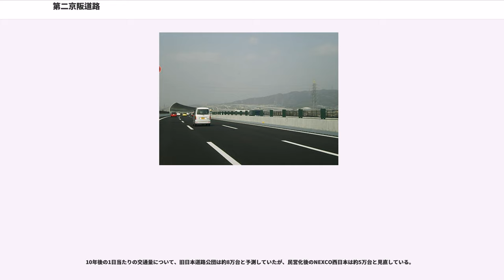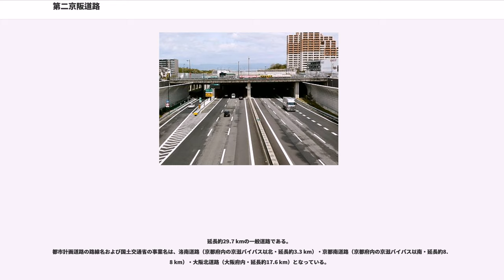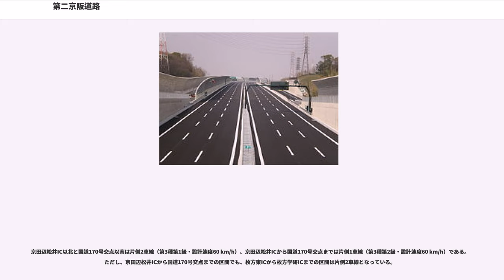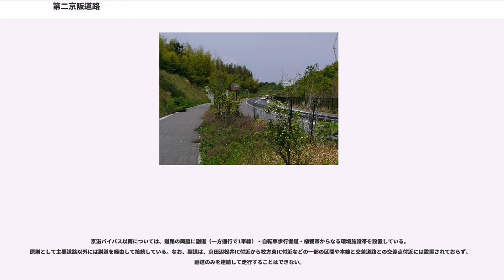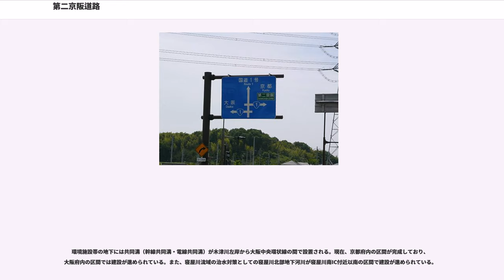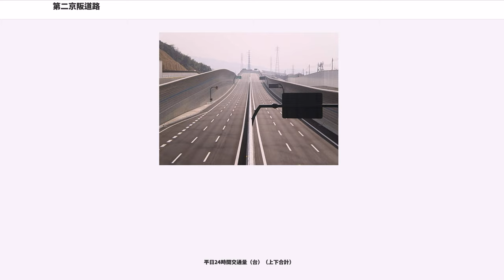第二京阪道路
第二京阪道路（だいにけいはんどうろ）は、京都府京都市伏見区から大阪府門真市に至る一般国道1号バイパスである。4 - 6車線の専用部（自動車専用道路）と側道に当たる2 - 4車線の一般部（一般道路）からなる。

飽和状態にある京阪国道（枚方バイパス・寝屋川バイパス）および近畿自動車道の吹田IC/JCT - 門真IC の渋滞緩和（加えてこれに付随する名神高速道路の天王山トンネル付近と京都南IC付近の渋滞緩和）を目的として整備された。専用部と一般部を合わせた総事業費は1兆550億円で、公共事業部分が7270億円（国が4850億円、大阪府が1800億円、京都府が620億円を負担）、有料道路事業部分が3280億円（専用部の通行料金収入で償還）である。

沿道環境への対策として、道路の両脇に副道・植栽帯・自転車歩行者道からなる環境施設帯を設置しており、国土交通省は緑立つ道の愛称を付けている。

大阪府側はJR片町線（学研都市線）とほぼ並走したルートを走る。

ここでは、一般有料道路としての営業中路線では第二京阪道路に含まれる洛南連絡道路（地域高規格道路）についても合わせて記述する。

延長約28.3キロメートル (km) の自動車専用道路であり、地域高規格道路の計画路線に指定されている。一般有料道路としての営業中路線では阪神高速8号京都線接続部から門真JCTまでの区間が第二京阪道路であるが、地域高規格道路の路線では巨椋池ICから門真JCTまでの区間（延長約27.4 km）が第二京阪道路であり阪神高速8号京都線接続部から巨椋池ICまでの区間（延長約0.9 km）は洛南連絡道路（らくなんれんらくどうろ）である。

2010年3月20日に全線開通を迎えた際、テレビ・ラジオCMやリーフレットなど宣伝広告に用いられたキャッチコピーは、「この道が、関西の流れを変える」。

NEXCO西日本が一般有料道路として管理する。公共事業・有料道路事業の合併施行方式で建設され、建設工事の途中で国土交通省から西日本高速道路（NEXCO西日本）に移管された。

阪神高速8号京都線接続部は一般部の起点よりも約1.4 km南の宇治川左岸（南岸）付近にあるため、専用部の延長距離は一般部のそれよりも短くなっている。

巨椋池TB以北は4車線（第2種第2級・設計速度60 km/h）、巨椋池TB - 久御山JCTまでは4車線（第1種第3級・設計速度80 km/h）、久御山JCT以南は6車線（第1種第3級・設計速度80 km/h）である。

2003年3月30日に最初の区間として巨椋池IC - 枚方東IC間が部分開通した。巨椋池IC以北の区間は、阪神高速8号京都線と同時に2008年1月19日に開通した。枚方東IC以南の区間については、当初2007年度中の開通を目標としていたが、用地買収の遅れや道路が通る周辺住民の反対運動等で、約2年遅れの2010年3月20日にようやく開通した。

全線開通によって、瀬田東JCT - 門真JCT間の距離が、従来の名神・近畿道経由（約59 km）に比べ、京滋バイパス・第二京阪経由（約47 km）のほうが約12 km短くなった。大阪南部・和歌山方面と滋賀・名古屋方面との往来が便利になるほか、吹田JCT付近の慢性的な渋滞も緩和される可能性がある。2008年2月の新名神高速道路部分開通により、草津JCT - 豊田JCT間の距離が名神・東名経由より約34 km短縮されたことも合わせると、門真JCT - 豊田JCT間の距離が2008年2月以前と比べて約46 kmも短縮されたことになる。バス会社でも大きな動きが見られ、JR学研都市線沿線から大阪なんばや京都駅へダイレクトで結ぶバス路線（京阪バス）を新設したり、南海バスを筆頭にこのルートに移行し、所要時間の短縮を行っている。

その他、2012年4月まで着工が凍結されていた新名神高速道路の大津JCT - 城陽JCT間（約25 km）と八幡京田辺JCT - 高槻JCT間（約10 km）の着工必要性の判断要素として第二京阪道路の全線開通が重要視された。

テレビや新聞などでは第2京阪と算用数字で表記される場合があるが、正式には第二京阪と漢数字を用いる。

※1 : 京田辺市と八幡市との境界付近を通過するため、約600 m八幡市を通過し、通過後は再び京田辺市となる。

※2 : ...